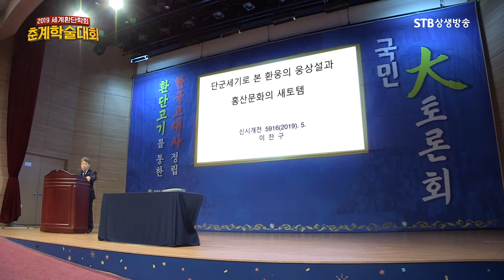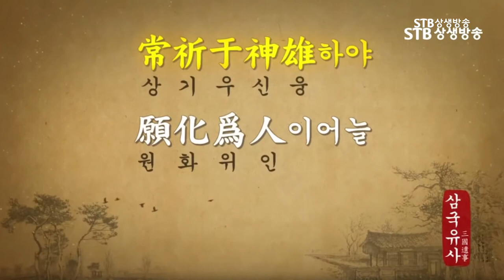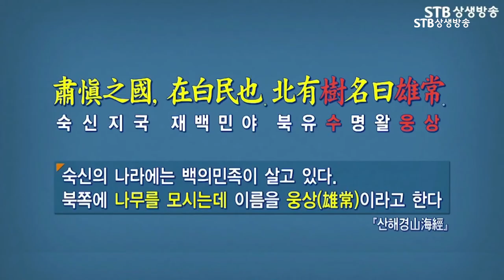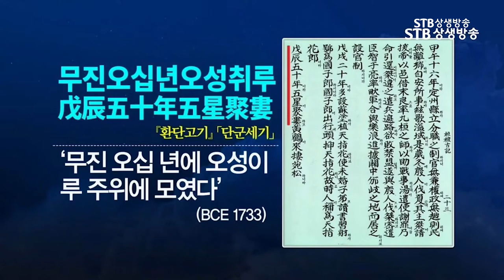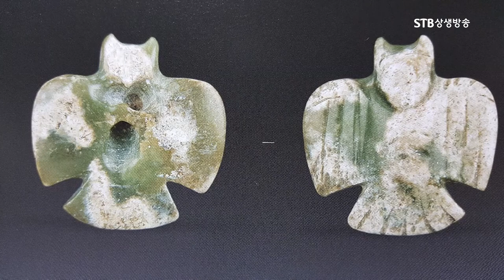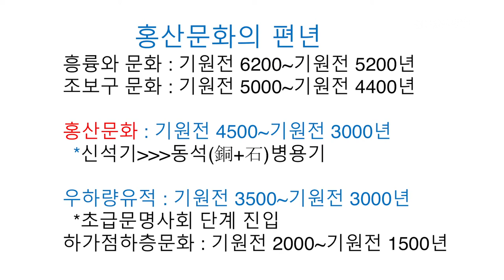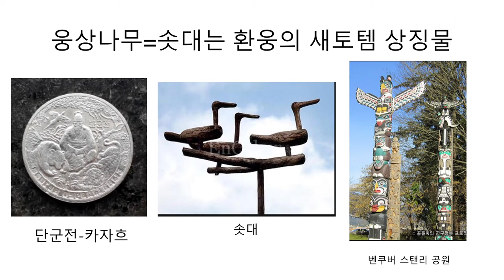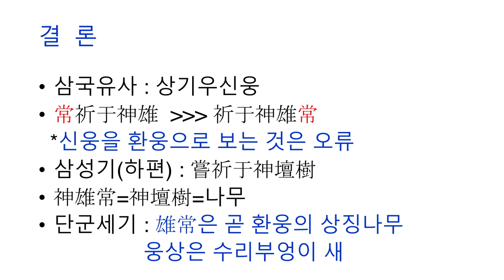단군세기로 보는 환웅ㅣ솟대와 환웅상ㅣ웅상이 무엇인가ㅣ웅상은 누구인가ㅣ환웅의 웅상설ㅣ이찬구 사겨레얼살리기 국민운동본부ㅣSTB상생방송